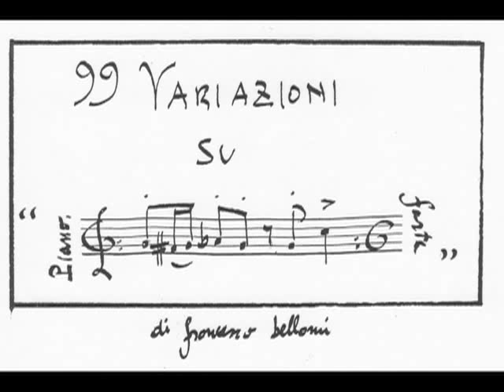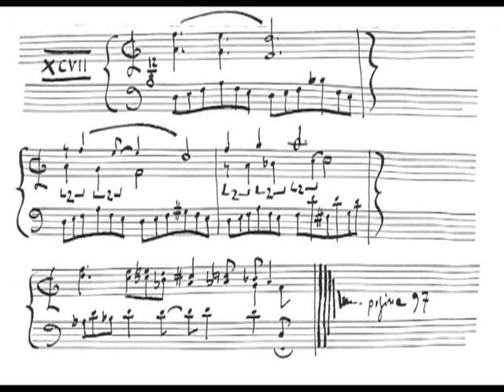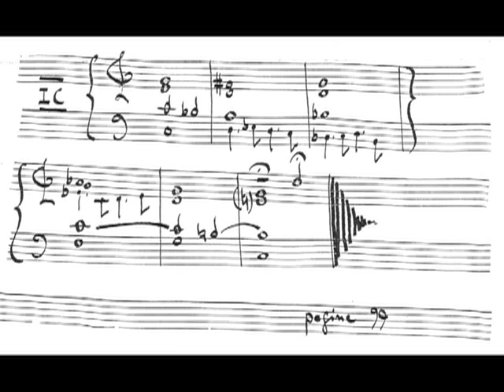99 piano variations (var.94-99) on "Shave and a haircut, two bits" francesco bellomi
You can buy an autograph manuscript (not a copy) of this work (on white paper, size A4, write with Reform Calligraphy fountain pen, black ink).

Price: € 8 ($ 10) + Shipping Cost (€ 2 in Europe, $ 5 in other lands).

No Visa, No Paypal, no credit cards or payment by bank.

Only a envelope with the money to the address you will receive by mail.

This piece is without copyright, but with copyleft!

Against Intellectual (and Banks) Monopoly!

Piano variations music pianoforte partitura score spartito video music francesco bellomi garage band copyleft